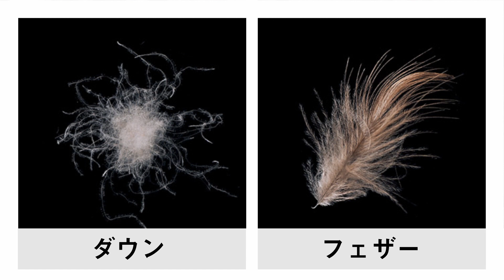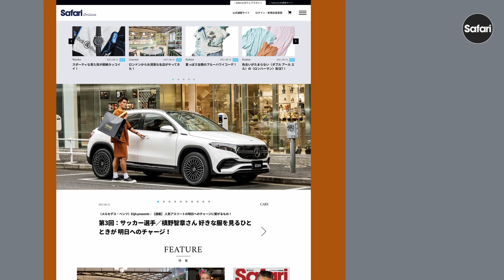インナーダウン【モンクレール】【カナダグース】【ザ・ノース・フェイス】【ゴルフ】【旅行】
今回は、大人がお洒落に着こなせるライトダウン編をお届けします！
急に寒くなってきた、この時季だからこそ活躍するアイテム。今季、何を買うか迷っているなら、まずはこちらの解説動画を参考にしてみて！ Safariチャンネルの編集長町中が大人にふさわしいアイテムと、その合わせ方を指南していきます！

●今回、ご紹介する商品の詳細はコチラ！↓

【町中着用アイテム】
ニットカーディガン5万3900円（ラルディーニ／トヨダトレーディング プレスルーム）
Tシャツ1万1000円（スコッチ アンド ソーダ／コロネット）
ニットパンツ3万5200円（スリードッツ／スリードッツ青山店）

●ザ・ノース・フェイス[THE NORTH FACE]
ジップインマグネフィフティーフィフティーダウンカーディガン2万9700円（ザ・ノース・フェイス／ゴールドウイン カスタマーサービスセンター）

〈モデル ゴルフコーデ〉
ダウンカーディガン2万9700円（ザ・ノース・フェイス／ゴールドウイン カスタマーサービスセンター）
モックネックカットソースタイリスト私物
ジョガーパンツ1万8800円（ルルレモン）
キャップ7700円（サタデーズ ニューヨークシティ）
スウェードスニーカー2万5300円（パントフォラ・ドーロ／カメイ・プロアクト）

〈モデル 街コーデ〉
ナイロンフーデッドコート3万3000円（ザ・ノース・フェイス／ゴールドウイン カスタマーサービスセンター）
ちびロゴTシャツ7150円（サタデーズ ニューヨークシティ）
デニムパンツ2万2000円（スコッチ アンド ソーダ／コロネット）
シューズスタイリスト私物

●カナダグース[CANADA GOOSE]
クロフトン ジャケット7万4800円（カナダグース）

〈モデル 海コーデ〉
ケーブルニットカーディガン12万5400円（フェデリ／トレメッツォ）
ダウンジャケット7万4800円（カナダグース）
Tシャツ1万4300円（スリードッツ／スリードッツ青山店）
ニットパンツ4万8180円（ルクシー／同興商事）
その他はスタイリスト私物

●モンクレール[MONCLER]
ゼムベスト18万9200円（モンクレール／モンクレール ジャパン）

（モデル ドライブ）
ジャケット3万9600円（スリードッツ／スリードッツ青山店）
ダウンベスト18万9200円（モンクレール／モンクレール ジャパン）
ロングスリーブTシャツ1万120円（マジェスティック フィラチュール／インターブリッジ）
ドローコードパンツ2万6400円（スリードッツ／スリードッツ青山店）
スニーカー6万8200円（ゴールデン グース／ゴールデン グース 東京店）

●ストーンアイランド[STONE ISLAND]
42725 O-COTTON/R-NYLON 10万8900円（ストーンアイランド）

〈モデル〉
ライトダウンフーディ10万8900円（ストーンアイランド）
パーカ3万8500円（コラム／エストネーション）
ニットパンツ5万600円（エストネーション）
スニーカー4万9500円（フィリップモデル／トヨダトレーディング プレスルーム）
ブルーレンズサングラス4万2900円（モスコット／モスコット トウキョウ）
イエロークリアフレームサングラス4万1800円（アイヴァン／アイヴァン 東京ギャラリー）

●アイヴァン 東京ギャラリー
●インターブリッジ
●エストネーション
●カナダグース
●カメイ・プロアクト
●ゴールデン グース 東京店
●ゴールドウイン カスタマーサービスセンター
●コロネット
●サタデーズ ニューヨークシティ
●ストーンアイランド
●スリードッツ青山店
●同興商事
●トヨダトレーディング プレスルーム
●トレメッツォ
●モスコット トウキョウ
●モンクレール ジャパン

スタイリング＝榎本匡寛　 動画制作＝OWL COMPANY
styling : Masahiro Enomoto（remix）　video ：OWL COMPANY

●動画アーカイブ

【大人のスニーカー】ニューバランスをお洒落に履くコツ【M990v5】【M996】【極上の履き心地】

【40代必見】大人のナイロンジャケット着こなし術【ザ・ノース・フェイス】【モンクレール】【春コーデ４選】

【40代必見】大人の革ジャン、上手な合わせ方【NGコーデ】【エンメティ】【schott】

〈アディダス〉スタンスミス、〈ナイキ〉エアフォース１、〈コンバース〉オールスター　大人の白スニーカー 合わせのコツ

〈モンクレール〉〈カナダグース〉〈ストーンアイランド〉　プロが解説！　失敗しない！　大人のダウンジャケット選び